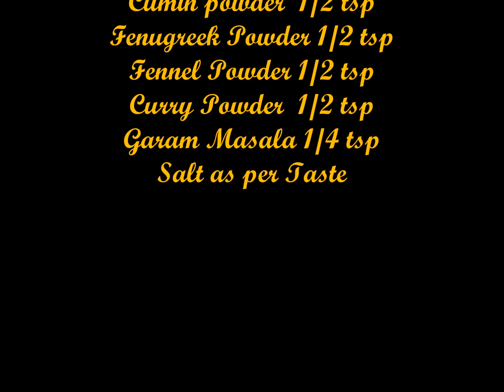Baigan ka Bhartha! Birnjol Gravy